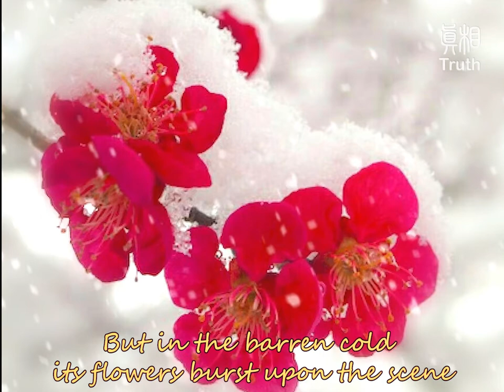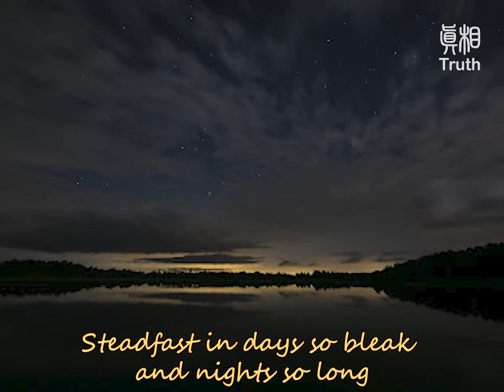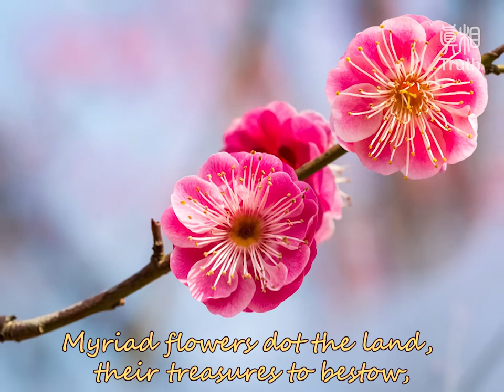Plum Blossoms in the Snow